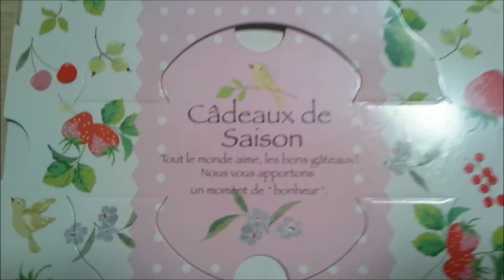【Sapporo park Hotel】 Christmas Cake パークホテル札幌 クリスマスケーキ